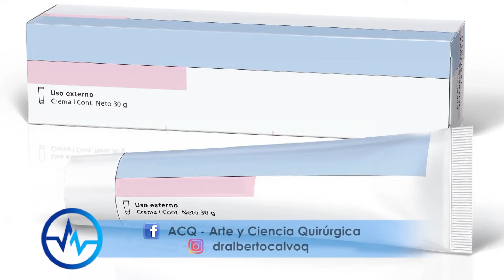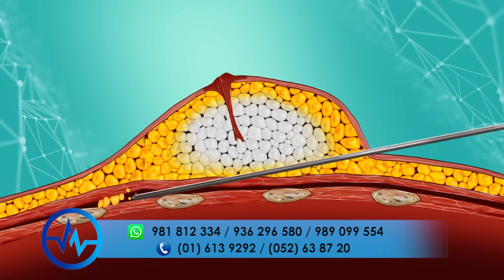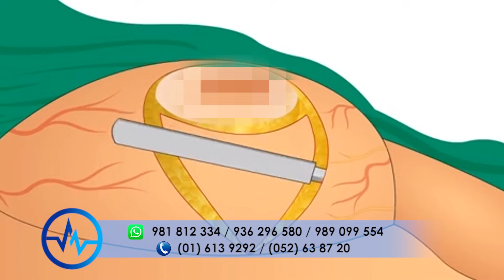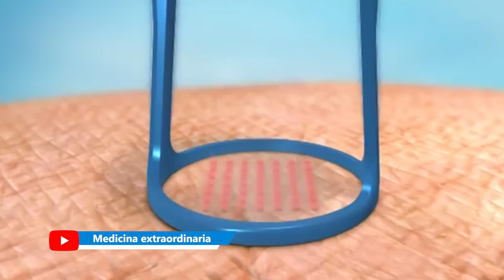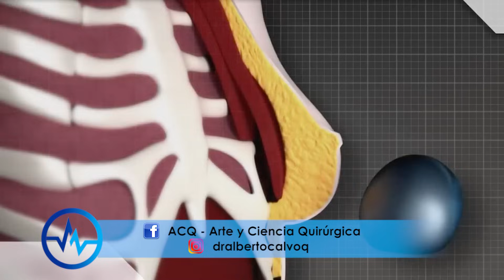SENOS CAIDOS 👙 LEVANTAMIENTO y REDUCCIÓN de MAMAS 👙 MASTOPEXIA con y sin IMPLANTE 🌹 Dr ALBERTO CALVO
💛 MASTOPEXIA 🧡
Los senos son una de las partes más llamativas y atractivas de las mujeres y tener unos senos hermosos puede atraer muchas miradas. Cuando las mamas crecen demasiado o simplemente caen por el paso de los años o por la gravedad, los senos pueden ser un verdadero problema, pero esto tiene una solución rápida a través de la cirugía plástica. El Dr Alberto Calvo Quiroz nos lo explica.

📲 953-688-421 (Para pacientes del extranjero)